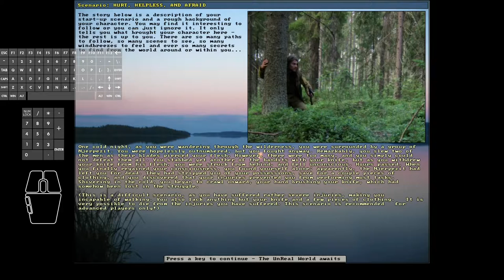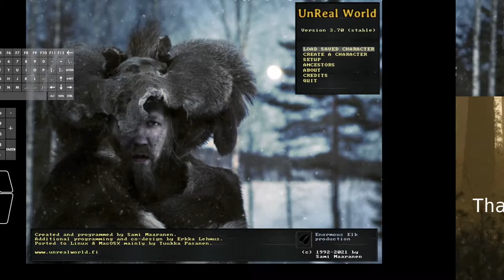Unreal World 3.70 - Tepu the Terrible #37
In this episode #37:
Tepu reviews the loot he got from the Njerps he just killed and starts tending to his wounds.
Then goes back to the lakeside spot where he tied his bulls. Notices a bull is missing & starts the search, soon finds the wandering bull.
For an unknown reason he gets confused and assumes a second bull is missing, looks for it but of course he finds nothing.
Returns to the camp site and is pleasantly surprised that 4 bulls is waiting for him there (instead of 3!). Episode ends with more physician work.